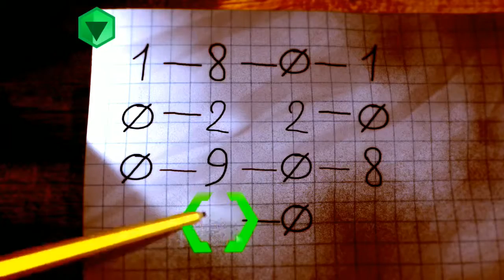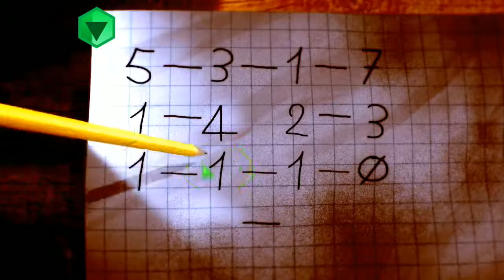Albedo Eyes from Outer Space episode 8 Fin